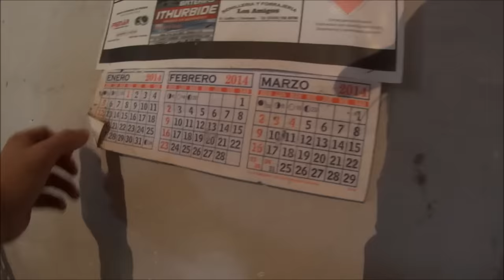¡Vive SOLO en el MEDIO del CAMPO en una casa de 100 AÑOS! | "El NUNCA dejaría este LUGAR"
Rodeado de objetos antiguos, mucho silencio y tranquilidad, el hombre nos muestra su lugar.
Colonia Ensanche Sauce Entre Ríos,  Argentina.

Es por única vez y eso me permite seguir!!Desde ya le agradezco muchísimo a quien quiera y pueda!!!

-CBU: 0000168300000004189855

¡Los quiero mucho, gracias por estar allí!